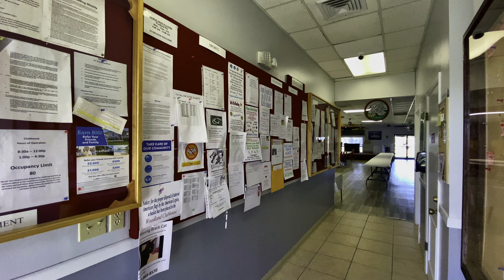Episode 1 Let's talk about spicing up retirement with a Florida Manufactured Home Community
Announcing a Podcast celebrating manufactured housing in mobile home parks, resident-owned communities, and on your own land in a Florida retirement community. We will explore the lifestyle, amenities, activities, and opportunities in 55 plus community living. Ditch the snow and ice, huge property taxes, high cost of living, and state income tax! The sun is shining; the beaches are open, and there’s a gang at the pool. Come on down!

YOUR NEXT STEP: Join our INNER CIRCLE (Free) and get a Resource Guide, access to community lists, and more!